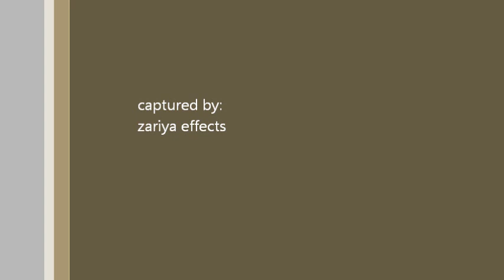heavy rain in rajkot